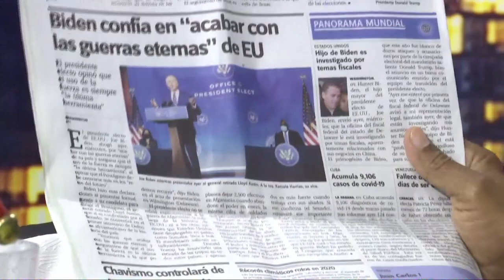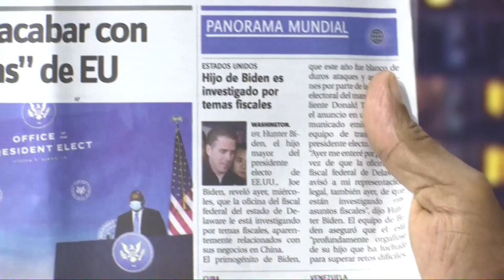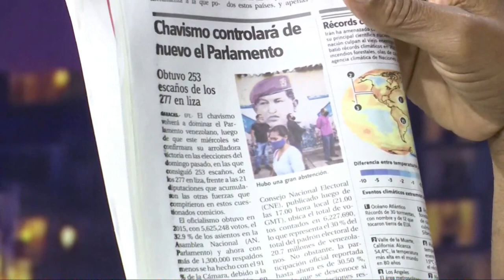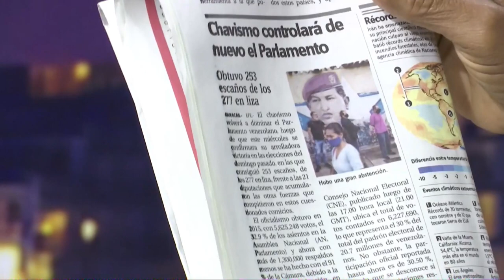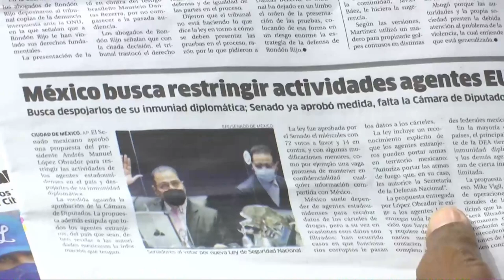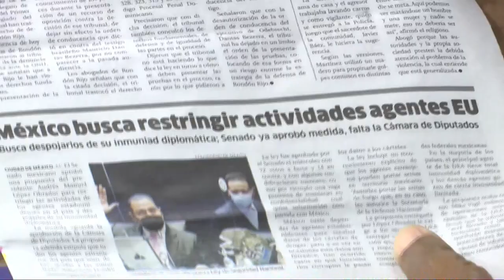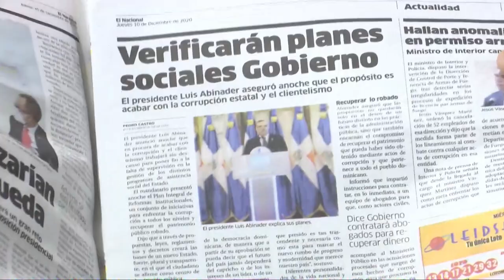Abinader debe preparase antes de que los enemigos lo ataquen según Manolo Bonilla